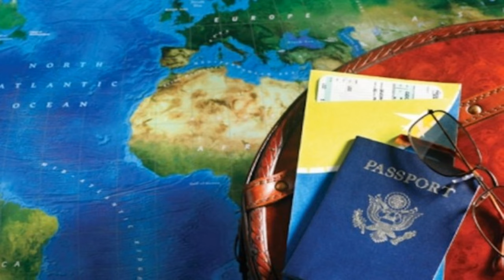Tamarindo, Costa Rica 4K Drone Footage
4K HD Drone footage of the beautiful area of Tamarindo, Costa Rica.
Popular destination for travelers from the US, but we've met here with people from everywhere.
Video is showing Playa Langosta, Playa Tamarindo and the sunset.